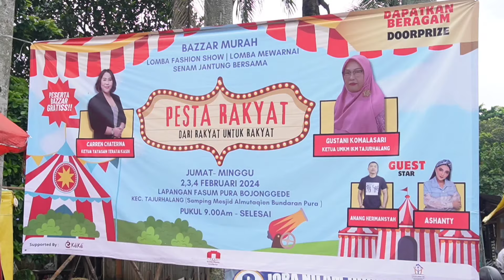Gelar Bazzar Murah, Untuk Dukung Ekonomi UMKM Warga Desa Tajurhalang Kabupaten Bogor